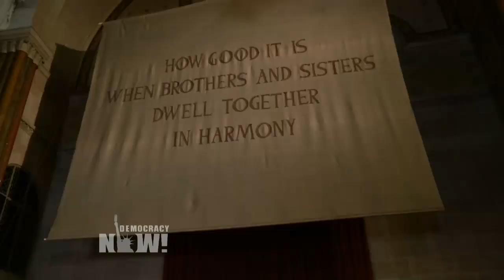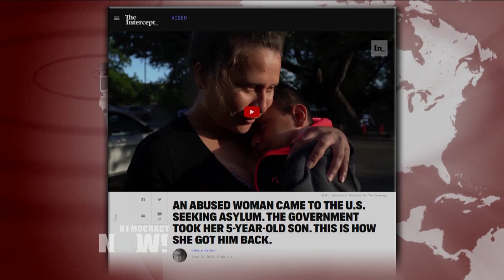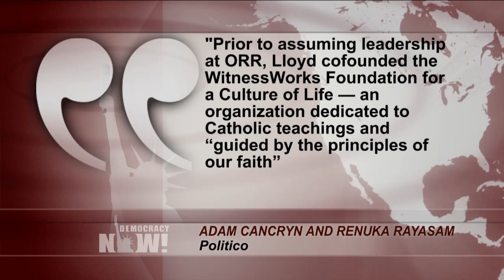Immigrant Parents Search for Children Snatched by Gov’t at the Border, But Reunification Is Rare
- More 2,300 children have been separated from their families at the U.S.-Mexico border after their parents were charged with illegal entry under the Trump administration’s ongoing “zero tolerance” policy. As concerns grow about poor coordination between Customs and Border Patrol, which takes the children, and the Office of Refugee Resettlement, which puts them into detention and foster care, The Intercept has a new report on one of the first reunifications. We speak with journalist Debbie Nathan about a Guatemalan woman whose 5-year-old son was taken from her last month by immigration authorities in Texas after she sought asylum, and has been reunited with him after 38 days in detention. We also speak with Clara Long, a senior researcher at Human Rights Watch. “It was a lot of work that took place outside of the government system,” Nathan says. “It was really a wonderful thing, but it was exceptional.”